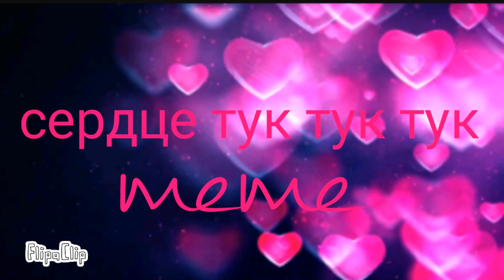Тук тук тук meme